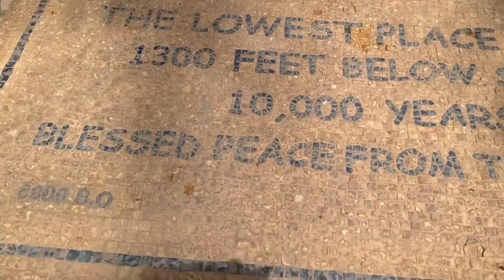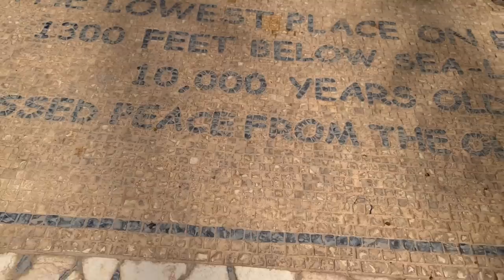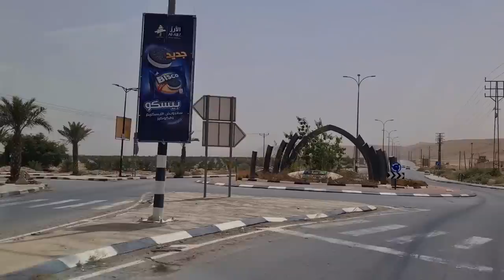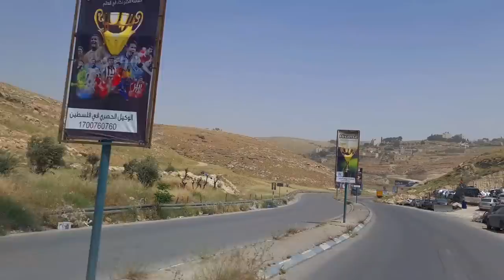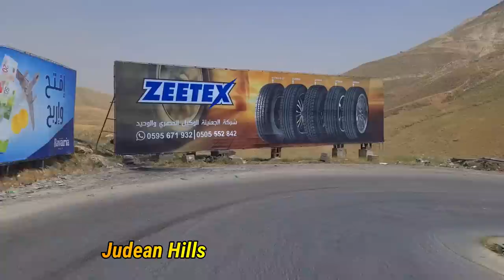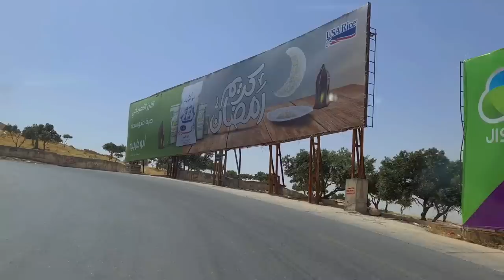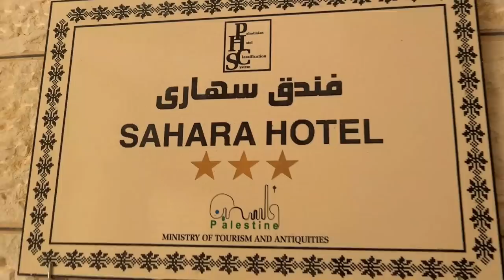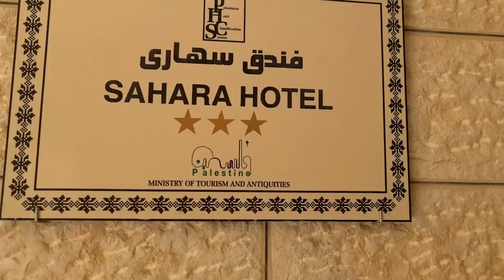Travelling from JERICHO (Lowest and oldest place on earth) to BETHLEHEM OF JUDAH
Jericho is the oldest city on Earth and it dates back 10,000 years ago and it is the lowest city on Earth it's 1300 feet below the sea level.
Jericho was the first city that the Israelites captured as they came back from exile in Egypt through their leader Joshua.
Bethlehem is where Jesus Christ was born.
Both cities currently are in West Bank.
Thank you for your time in watching my video.

Time chapters:

00:00 Intro
          Jericho
          Ancient Jericho
          Zacchaeus tree
          Tree of life
           City of palms
06:50 Plains of Jericho
08:00 Judean Desert
13:00 Ma'ale Adumim
14:23 Bethany
           Al Elzariya
           Lazarus home town
17:00 Mount of Olives
           Jerusalem
20:00 Judean Hills
           Heart Land of the Shepherds
25:00 St, Theodosius Monastery
           Al- Ubeidiya, West Bank
           Mar Saba
           Cave of the Magi
           Land of Judah
31:34 Land of Judah
           Beit Sahour Town, West Bank
           Boaz Field
           Shepherd's Field
           Ruth and Boaz
           Town of David
34:30 Sahara Hotel, Bethlehem
40:00 Boaz Field Souvenir Store, Bethlehem